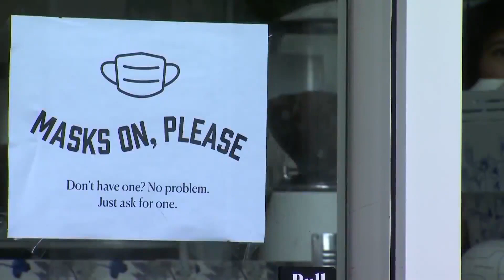Dozens of medical groups call for Covid vaccine mandate for health care workers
Some 60 leading medical and health industry groups are calling for health care employers to require their workers to get COVID-19 vaccines as the more aggressive delta variant spreads across the nation, and some communities report troubling increases in hospitalizations among unvaccinated people.